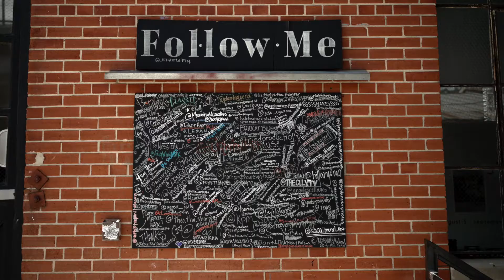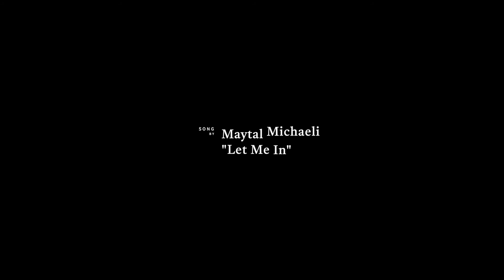The Art of Being Unforgettable: Claridy Grace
Watch this street fashion cinematic video filmed in San Antonio, Texas. This time I got the pleasure to work with model Claridy Grace. Filmed with Sony A7SIII.

I made the video using my new Sony A7SIII, mostly using the Weebill S gimbal and handheld. I used the new Sony S-Cinetone profile. Love this profile because of its nice skin tones and ease of grade.

I edited the video using Final Cut Pro X, color graded using Color Finale Pro 2, and the music, as usual, from one of my favorite music sites, Artlist.io. The song "Let Me In" is by Maytal Michaeli.

Let me know if you have any questions. Hope you enjoy it.

Model - Claridy Grace
Entourage Talent Agency, San Antonio, Texas.
Shot on location, San Antonio, Texas with the Sony A7SIII.

Filters
Polar Pro Peter McKinnon Edition II.

Lights
GVM 560AS Bi-color

 Connect with David on Social Media.